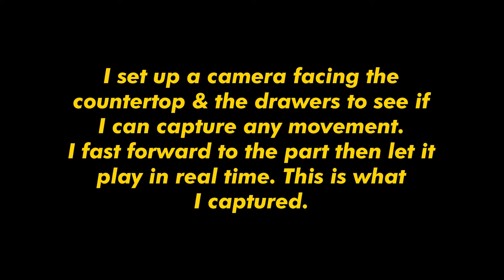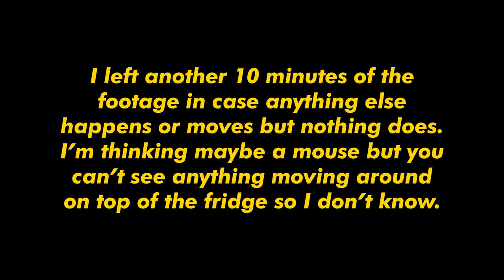Scary Paranormal Moment Caught On Video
Scary Paranormal Moment Caught on Camera in the Kitchen.